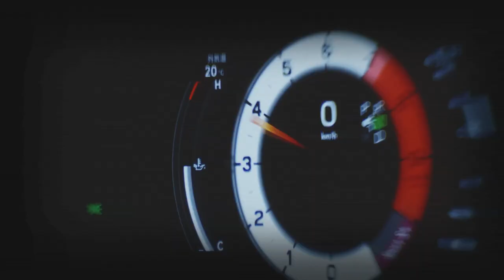Winn Grips | Dri-Tac 2.0 'Feel It' TV Spot :60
Winn Grips, the innovator behind the most advanced golf grips on the market, needed a creative partner savvy in strategy, content, production, and post-production with a knack for golf. Luckily, we fit the bill.

We dug into research before shaping our concepts. The golf scene is often clogged with repetitive messages on performance and score improvement. Our goal? Break the mold, infuse humor, inspire genuinely, and leave a lasting mark. We set out to produce a brand and a product-focused broadcast 60-second spot, with 30-second cutdowns.

Creatively, we aimed to capture that magical "in the zone" moment in sports, highlight golf's social fun, and the unique confidence-boosting tactile experience of Winn's products.

The outcome? Winn's Grips sold out for the year. We'd like to think our vibrant ads and shrewd media strategy played a part.

This campaign laid the foundation for a fresh 22’-’23 campaign.